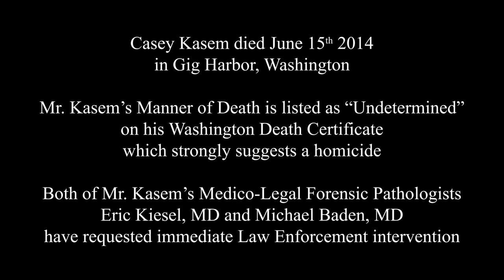48 hours Murder Mystery: Jean Kasem fights like a Marine to save her husband - Hollywood Homicide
48 hours w/ Peter Van Sant: interview w/ Jean Kasem,
who exclusively spoke to 48 hours re her late husband's
homicide in June 2014

Casey Kasem's Manner of Death is listed as
'Undetermined' on his Washington state Death Certificate
by his medico-legal forensic pathologists,
is strongly suggestive of a homicide

Los Angeles Superior Court
Stanley Mosk Courthouse

First Fraudulent Petition filed;

LASC Case No. BP 145 805
In Re: Casey Kasem Conservatorship
Oct 7th 2013 - Jan 14th 2014
Litigated and Adjudicated
Court found Mr. Kasem receiving 'excellent care' by his wife Jean
The fraudulent Petition for Conservatorship of Casey Kasem
was ''Denied with Prejudice'' Jan 14th 2014
Case closed by Judge Lesley Green (#112620)

Stanley Mosk Courthouse

Second Homicidal Petition filed;

LASC Case No. BP 151 879
May 7, 2014 - June 15, 2014 (death)
Homicidal Conservatorship scheme of Casey Kasem
to defraud Casey Kasem's +$100 million Estate
Judge Daniel S. Murphy (#132444) who illegally granted
the temporary conservatorship to Casey's Scientologist daughter,
recused himself soon after

Samuel D. Ingham III (Britney Spears' corrupt ex court-appointed-counsel too)
is the architect and criminal  bad actor behind the homicidal Conservatorship scheme of
Casey Kasem